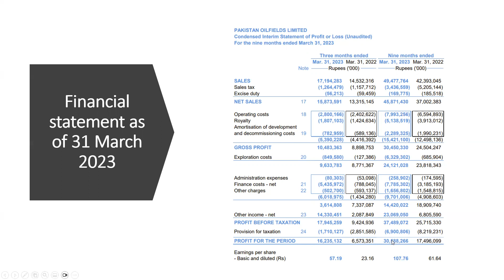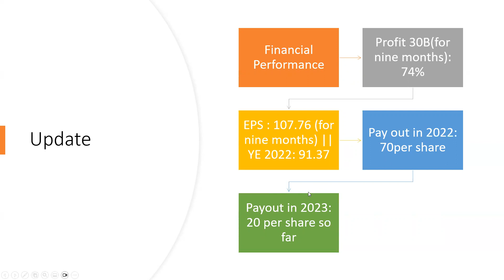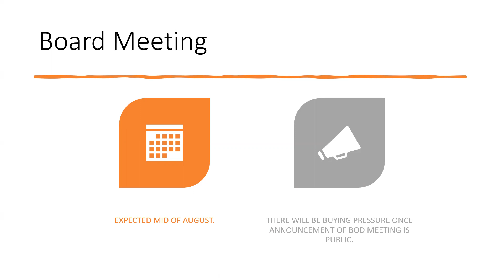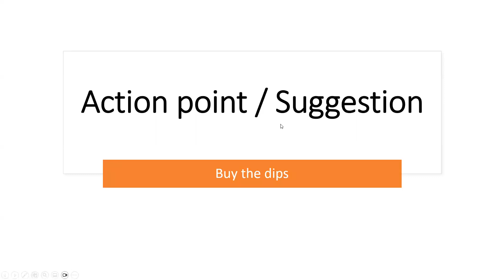Pakistan Oilfields Limited Share Analysis - July 2023 (Pakistan stock Exchange) - Part 2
Pakistan Oilfields Limited Share Analysis - 2023 (Pakistan stock Exchange)